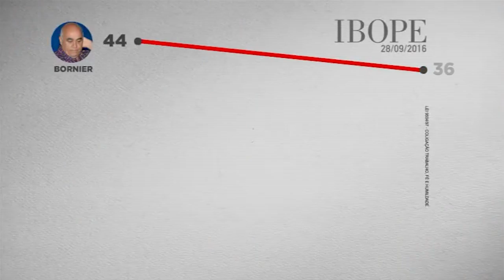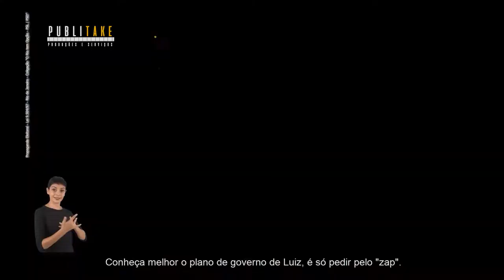CAMPANHAS FEITAS PELA PUBLITAKE - DE 2016 A 2022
🔵✨ Transforme sua campanha política com a nossa expertise! ✨🔵

Nossa produtora de vídeos e conteúdos vem criando campanhas políticas vencedoras. Com um histórico comprovado de sucesso, oferecemos:

📽️ **Produção de Vídeos de Impacto**
📝 **Conteúdos Estratégicos**

Confie em nossa experiência e alcance seus objetivos eleitorais! Entre em contato e veja como podemos fazer a diferença na sua campanha. 🚀